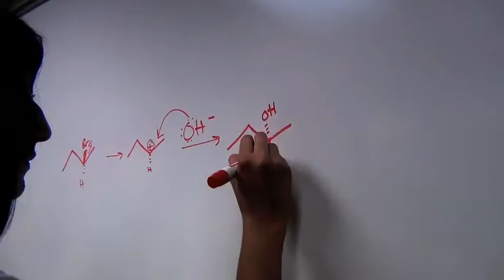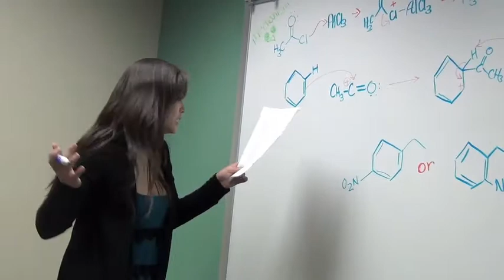I Just Did O-Chem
Honors Organic Chemistry Music Video

Sometimes
Something beautiful happens
in Organic chemistry
You don't know how to
Express yourself so
You just gotta do it

And it felt so good
Dr. Ghosh let me do mechanisms with a pencil
And I'll never go back
To not doing o-chem
Until biochem

Have you ever done o-chem?
I have, it was fun
Starting with a benzene
Is it ortha, meta, para?
You add on some groups
Activating, deactivating
Just don't forget acylation
Before alkylation

I'm doing substitution
SN1 and SN@=2
Attack that carbocation
With a strong nucleophile
When I made some alkenes
I remembered Zaitsev
Leaving group must be good to be
E1 or E2

Oh, hey didn't see you there. Guess what I just did?
Did mechs, head scratch- pushed arrows and drew charges
Was sure stressful to comprehend you o-chem
Hard for anyone ever- now sing!

I have my stack of note cards
Of reactions that I remembered
Wanna tell Dr. Ghosh

To be damn masculine, TBDMSCl
Protecting groups at work
Protecting
oxygen from Wittig reaction
Then use some TBAF
What then?
The product with the alcohol

Robinson annulation equals
Michael and Aldol
Cuz honestly I'd do them
Then synthesize nylons
With that in mind
The nice smelling bananas
Fischer Esterification
While wearing my
goggles and my lab apron

So this one's dedicated to Dr. Ghosh
That teaches us an infinite amount of reactions
From epoxide openings
Or ozonolysis
We want to thank you sir
For making us scientists

Carbonyls with hydroxyl
(A carboxylic acid)
Carbonyls with R groups
(ketones not aldehydes)
Carbonyl with ether or amine
(Get some ester or amide)
Carbonyl with a chloride-
(Acyl chloride)

The reactions were pure
So if you've done o-chem in the last 30 minutes
then you're qualified to sing with us

Until biochem